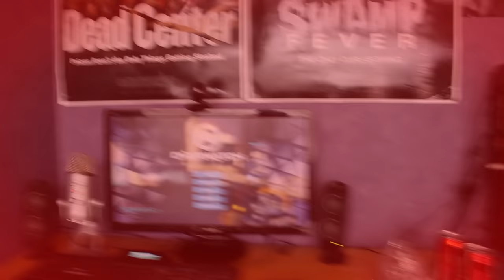OVERWATCH ABILITIES in REAL LIFE!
Candy that gives you powers, Blizzard must use some very special ingredients!

CREDITS:
Shay Faith - Director, Editor, Camera, Writer
Leo Allan - Actor, VFX, Writer
Justin - Actor